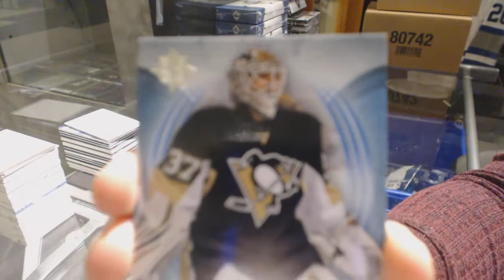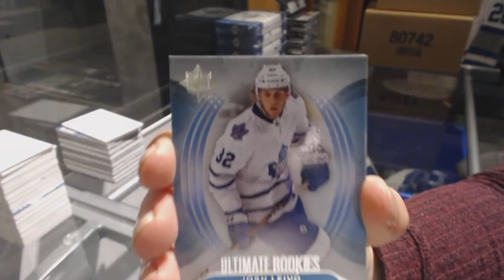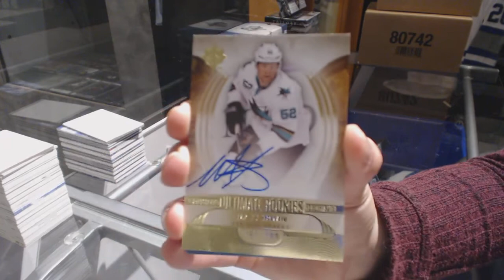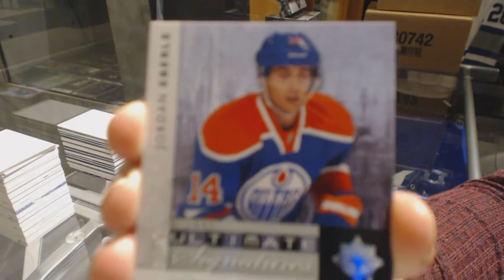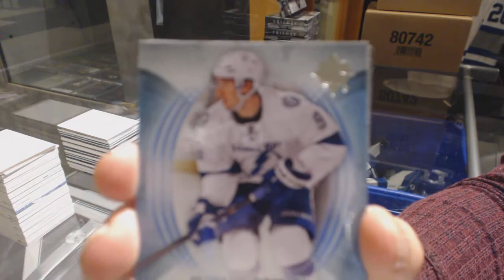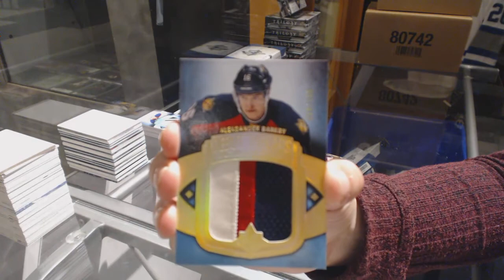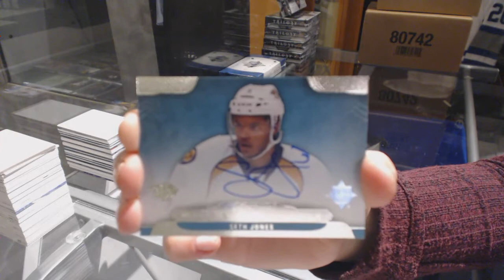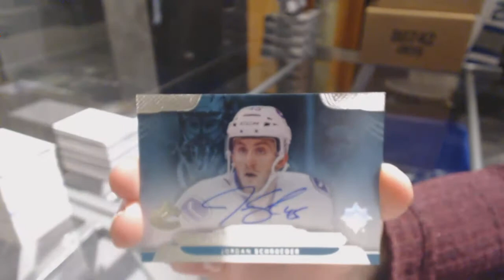13-14 UD Ultimate Hockey 7 Box Half Case Break - C&C 7791